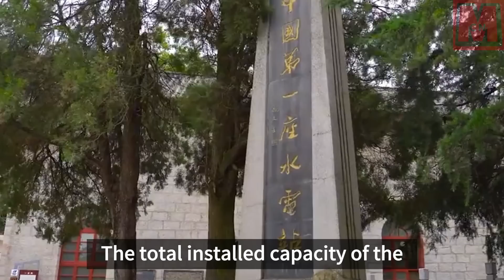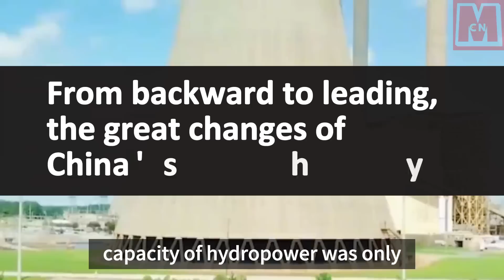The Chinese are rapidly building hydroelectric plants, but are they aware of the hidden dangers?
While China has been leading in hydropower generation, it has also faced criticism for environmental harm. These concerns, made by foreign engineers, highlight the ongoing debate about the impact of hydropower. This video investigates China's hydropower journey and how it deals with these issues. China's first hydroelectric power station was established in 1912 in Yunnan, marking its entry into hydropower generation. After periods of war and subsequent development, China has significantly expanded its hydropower capacity. However, environmental conservation remains a challenge that needs addressing in the country's hydropower practices.